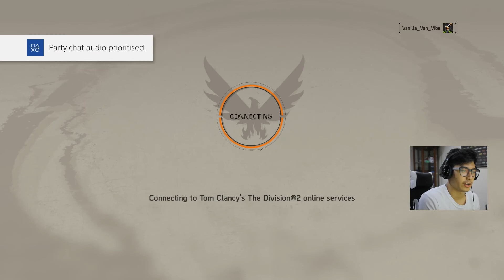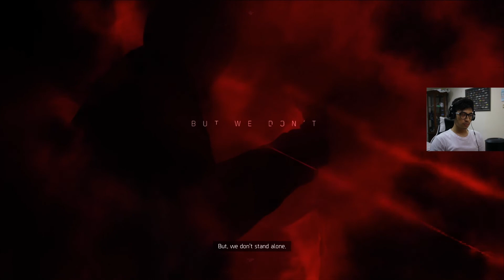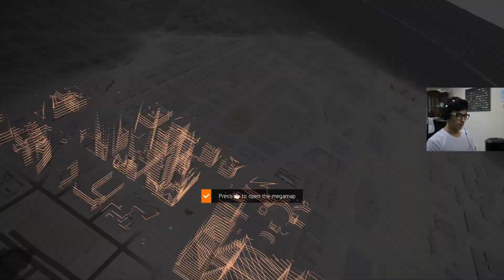The Division 2 Part 1- Prologue [Indonesia]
Lanjutan cerita Dari Divsion 2 is here

Division 2: shorturl.at/pGLW9
Ghost Of Tsushima: shorturl.at/mFOUZ
Spider-Man: shorturl.at/ejxL4